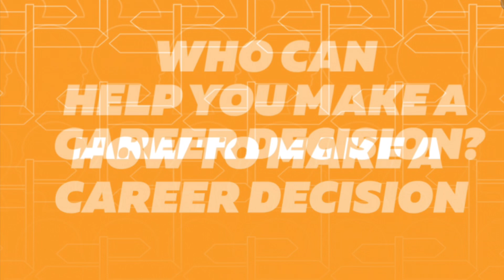❤️HIGH PAID JOBS ఏ విధంగా తెచ్చుకోవాలి ?❤️JOIN THE FREE WEBINAR BY TOP IITians ❤️For 12th & B.Tech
In this particular video we are bringing an opportunity to get interacted with top IITians . And they will share knowledge on getting on to the high paid salaried jobs, especially they’re sharing this knowledge FREE OF COST.

🔴 Grab this wonderful opportunity and enlightened for the rest of your career path.

🔴 Anyone from who completed 12th and are in B.Tech. ( Any Graduate or Undergraduate can grab the opportunity)

👉 Register for free webinar on ‘How to get high paid jobs’ by top IITians.

👉 Exclusively for 12th completed, first and second year B. Tech students.

Jee
Jee advanced
BITSAT
VITEEE
IIIT HYDERABAD
IIIT
IISER
IIT
NIT
IISC BANGALORE
JOSAA
CSAB
Jac Delhi
Jee Results
NIT Placements
IIT Placements,
Highest package
Best colleges
KVPY